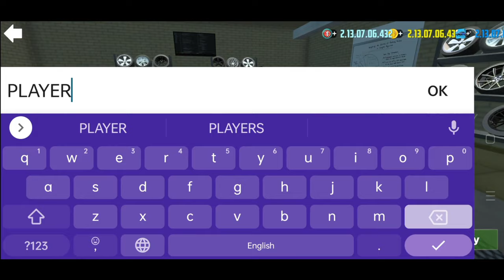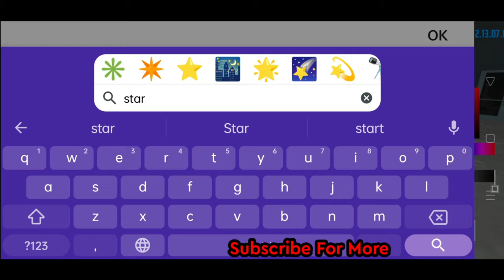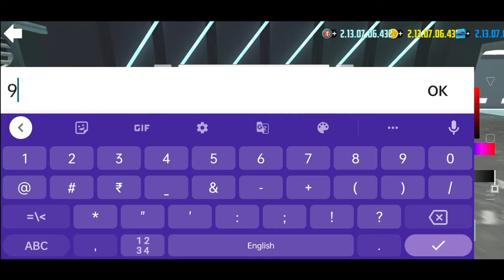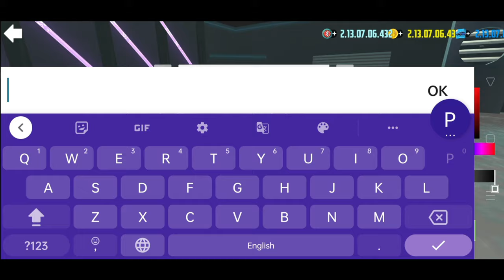Normal Car To Police Car | Car Simulator 2 | @5911GamingOfficial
Please support 🙏🙏